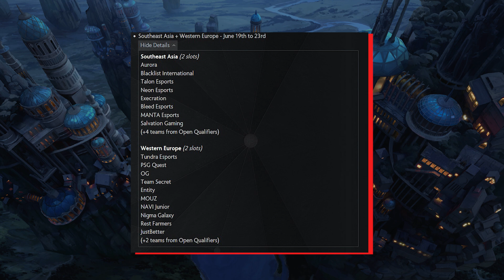The International 2024 Direct Invite, Riyadh Master Qualifiers | Dota News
Another big week for Dota 2, but none bigger than for teams finding out they will have to play in the qualifiers for this year's International in Copenhagen, Denmark.

The direct invites: Team Spirit, Xtreme Gaming, Team Falcons, Team Liquid, Gaimin Gladiators, and Betboom team.

The remaining 10 slots will come from China (2), North America (1), Eastern Europe (1), South America (2), Western Europe (2), and Southeast Asia (2).

The Riyadh Masters qualifiers for the World Cup is also in session. Eastern Europe, Southeast Asia and North America is complete.